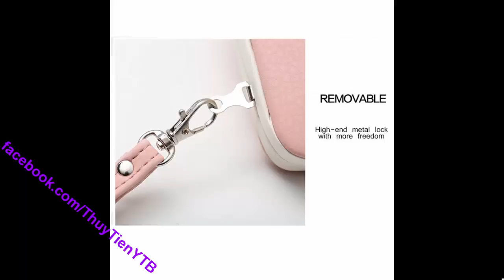online selling: váy đầm xòe tara và ví cầm tay pryttir giảm giá lên đến 64%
online selling: top váy đầm xoè cổ tara - ví cầm tay pytrtir giúp tiết kiệm đến 64% nhân dịp cuối năm đón xuân này! hãy nhấn đăng ký để nhận được các videos miễn phí của chúng tôi. xin cảm ơn các bạn rất nhiều.